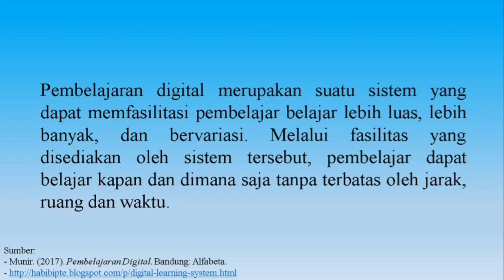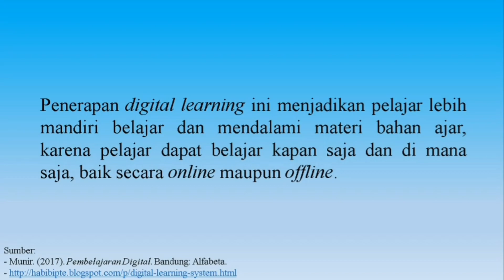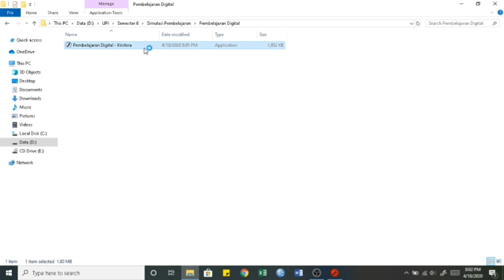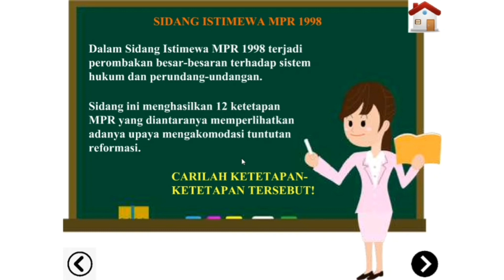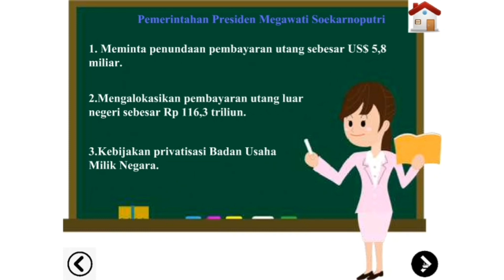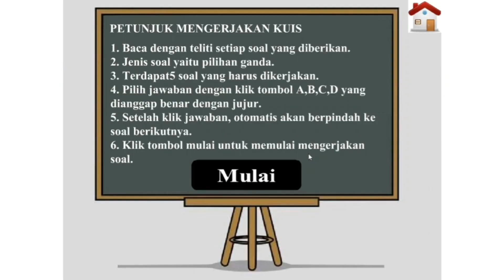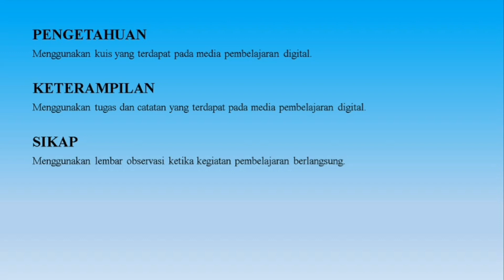[Kristina] - Digital Learning (Pembelajaran Digital)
Halo. Video ini menjelaskan tentang pembelajaran digital atau digital learning dengan menggunakan media Macromedia Flash 8.

Video ini dibuat untuk memenuhi tugas mata kuliah Simulasi Pembelajaran IPS yang diampu oleh Prof. Dr. Hj. Kokom Komalasari, M.Pd dan Mina Holilah, M.Pd

Kristina - 1705114 - Pendidikan IPS 2017 (B)

Chapter:
00:00 Opening
00:18 Pengenalan
01:16 Kegiatan Awal dan Inti
02:10 Tampilan Macromedia Flash 8
06:01 Kegiatan Penutup
07:09 Closing